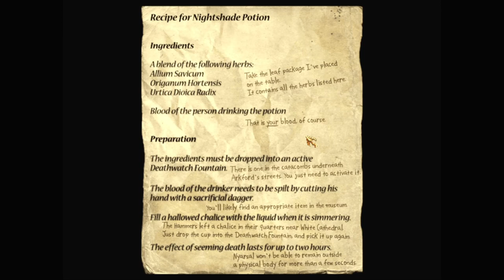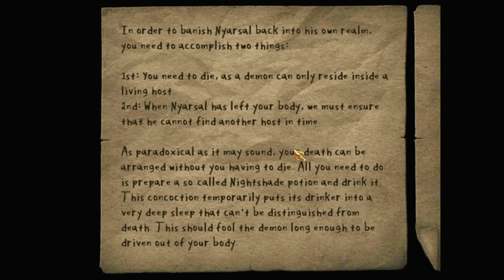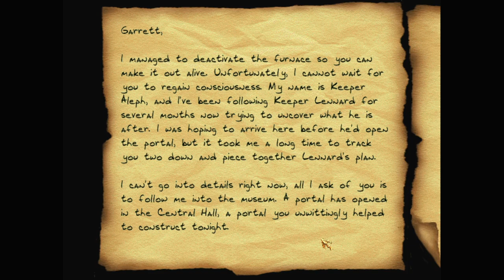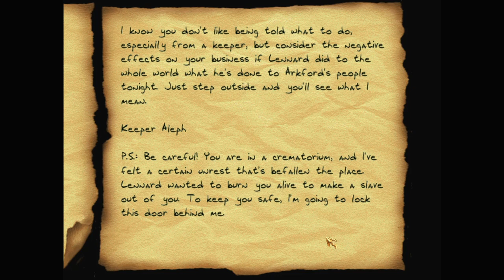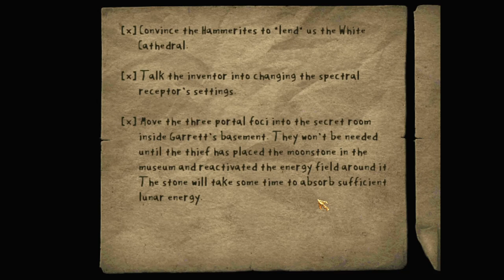Let's play Thief fan missions: Broken Triad, episode 5